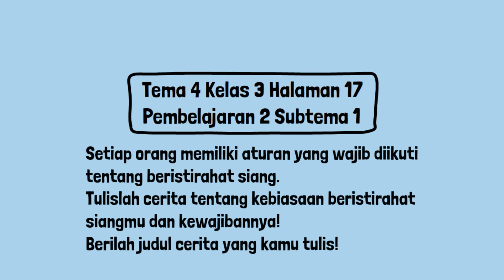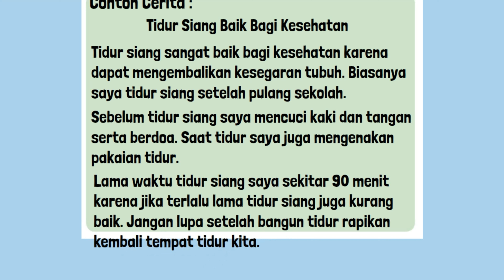Tulislah Cerita Tentang Kebiasaan Beristirahat Siangmu dan Kewajibannya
Tulislah cerita tentang kebiasaan beristirahat siangmu dan kewajibannya! Berilah judul cerita yang kamu tulis!